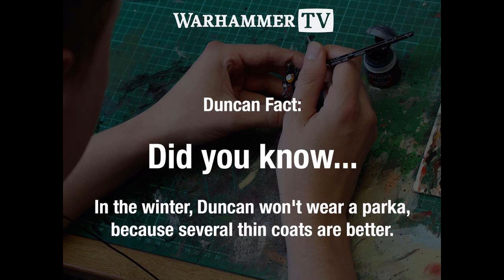Konflikt '47 - Japanese Kappa Squad - Warlord not Wednesday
A quick look at a work in progress squad for my Japanese Konflikt '47 army - The Kappa!
Modified and equipped with Rift Tech, the Kappa squads deploy from the Japanese submarine fleet. Thanks to their alterations, the Kappa troops can stay submerged for weeks, laying in ambush, ready to kill Allied troops attempting to make beach landings.